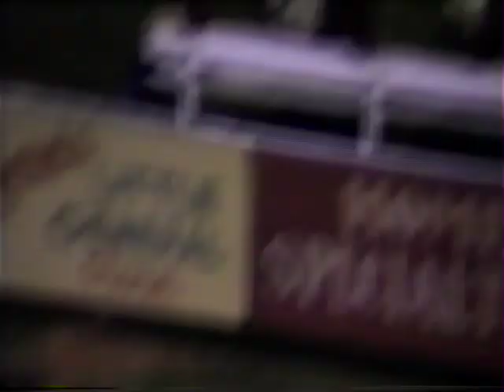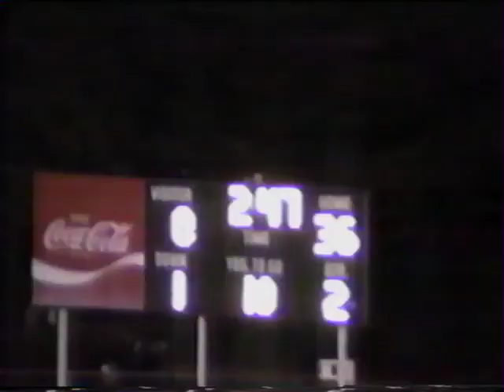Buford vs Bethune - October 3, 1994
The Buford Yellow Jackets host the Bethune Wildcats on October 3, 1994. The game was postponed from September 30, 1994 due to a school tragedy that week. Final Score: Buford 63 Bethune 0.